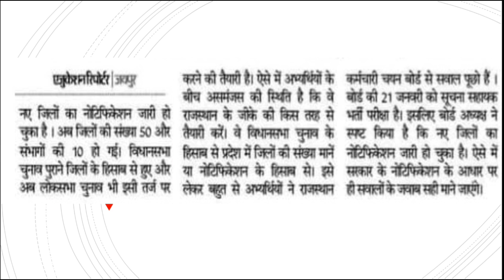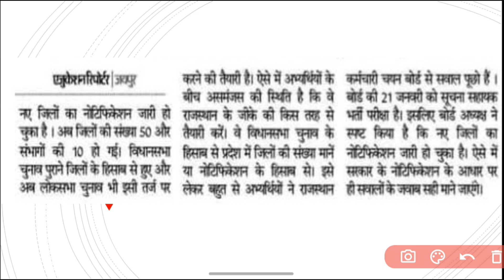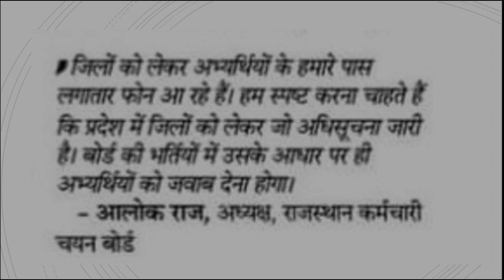Agriculture supervisor Latested update || कृषि पर्यवेक्षक नई अधिसूचना जारी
आप सभी का आपके आपने Youtube channel पर हार्दिक अभिनंदन है
इस चैनल का उद्देश्य  शिक्षा को बढ़ावा देना है

शिक्षा क्षेत्र से जुड़ी हुई विभिन्न परीक्षाओं की जानकारी जैसे परीक्षा तिथि , सिलेबस, महत्वपूर्ण प्रश्न, प्रीवियस इयर प्रशन पत्र आदि उपलब्ध करवाना

कृषि पर्यवेक्षक के संपूर्ण नोट्स

 आप हमारा टेलीग्राम चैनल भी ज्वाइन कर सकते है

हमारा कंटेन्ट ही हमारी पहचान यह एक चैनल नही है

यह एक परिवार है आपकी सफलता मेरी जीत

SSC -GD, DELHI POLICE, BPSC, UPSC NCERT SCIENCE, HTET ,REET , RPSC , UPPSC , BIOLOGY, कृषि पर्यवेक्षक, NTPC , RAILWAY, HARIYANA POLICE, RAJASTHAN POLICE ,